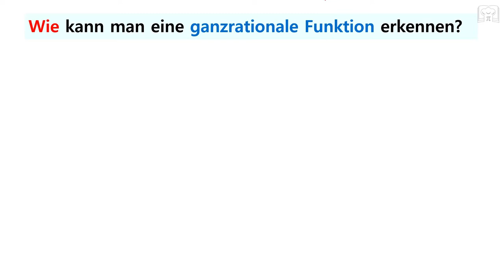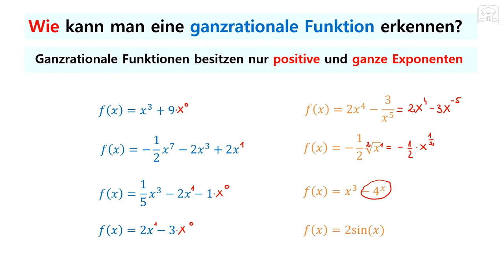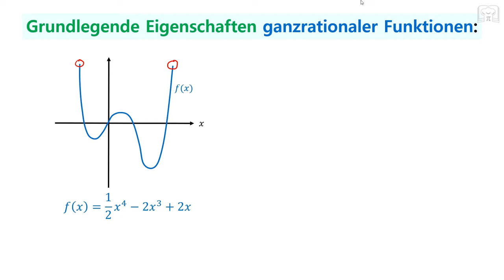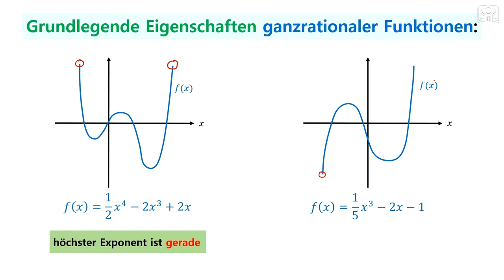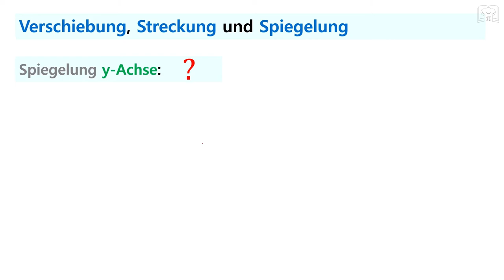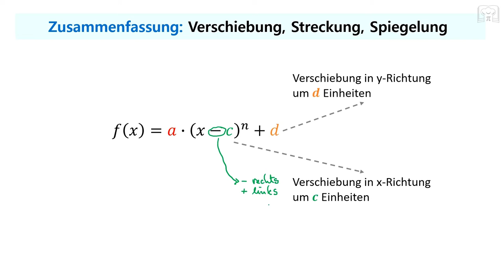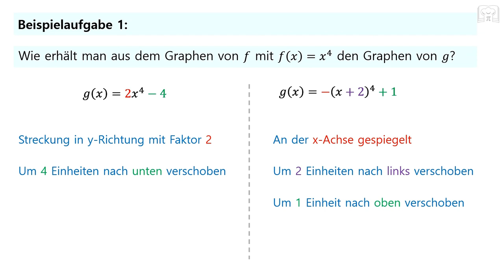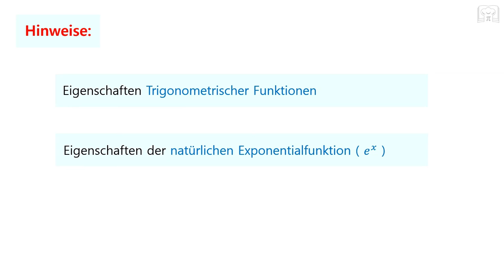Ganzrationale Funktionen - Verschiebung, Streckung, Spiegelung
In diesem Video werden die Eigenschaften ganzrationaler Funktionen behandelt, insbesondere die Verschiebung, Streckung und Spiegelung. Anhand von Beispielaufgaben wird gezeigt, wie diese Eigenschaften angewendet werden können. Das Video eignet sich als Wiederholungsmaterial für Schülerinnen und Schüler, die sich auf eine Prüfung vorbereiten oder ihr Verständnis von ganzrationalen Funktionen vertiefen möchten.

00:00 Wichtige Grundlagen
09:27 Verschiebung, Streckung, Spiegelung
16:29 Zusammenfassung
20:13 Aufgabe 1
22:19 Aufgabe 2